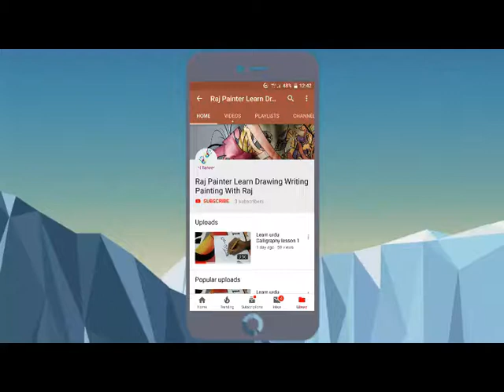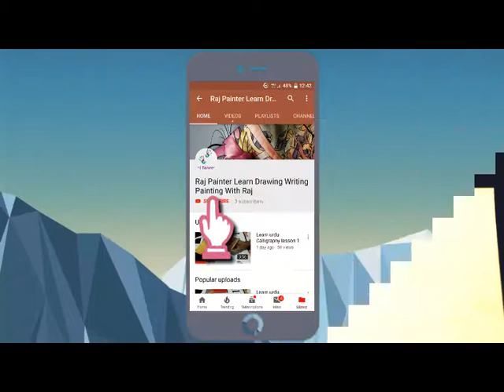Drawing a ghost illusion-how to draw 3d boo ghost - Drawing a 3d ghost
drawing a ghost illusion-how to draw 3d boo ghost - How to Draw a 3D Drawing on Paper: Drawing this beautiful art

Explore Stephen Blackford's board "3d art on paper" on Pinterest

3d art drawing - Ladder inside the hole 3d Art Drawing, 3d Pencil Drawings,
If you want to draw lifelike portraiture, knowing how to draw facial features is essential
How to Draw a Ghost Using the Word Ghost - Very Easy
Videos related to Drawing 3d Ghost
how to draw a 3d ghost optical illusion trick art drawing.

👻drawing trick - how to draw 3d ghost illusion -